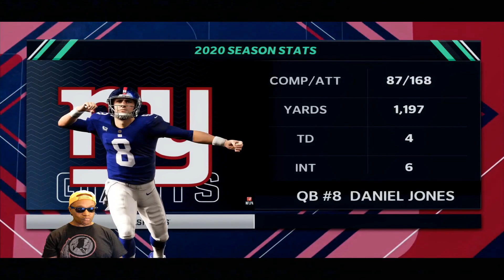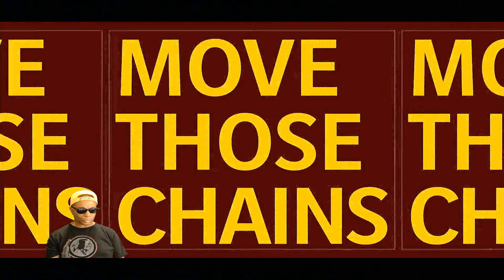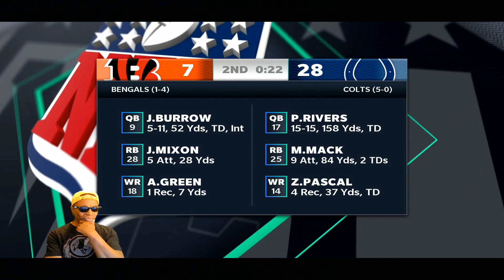Madden NFL 21 - Franchise Mode - Washington Football Team Vs New York Giants - Week 6